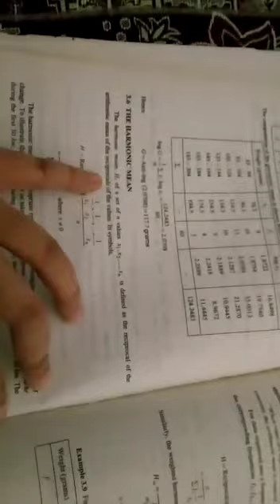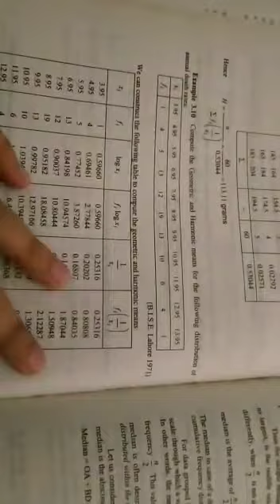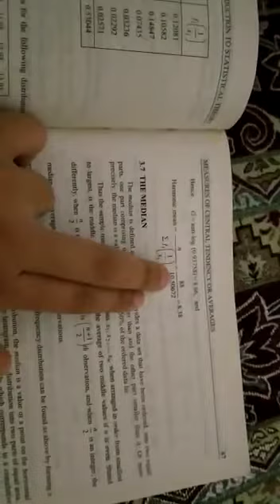minor stats major physics and maths